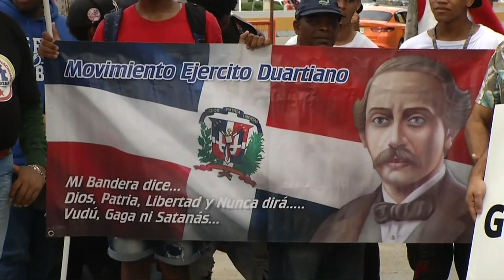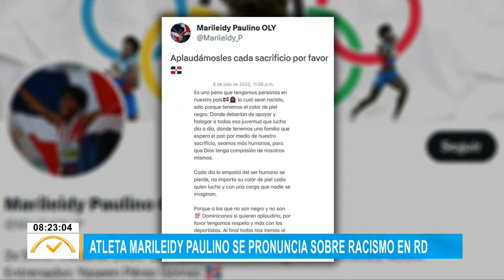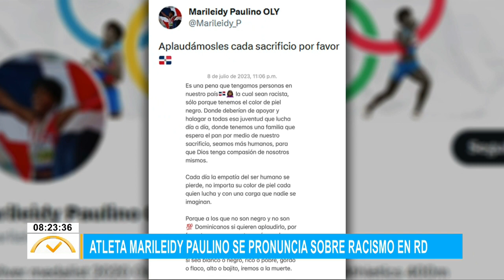Grupos de nacionalistas piden repatriación de indocumentados